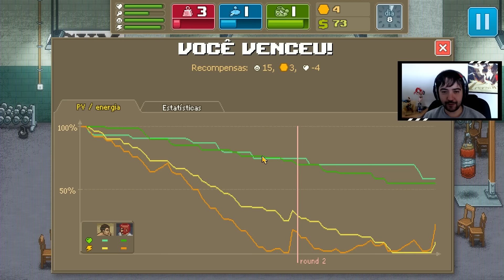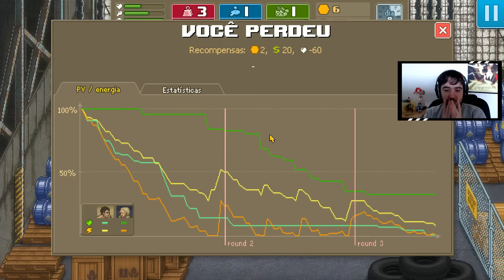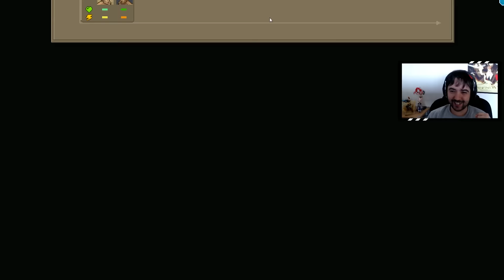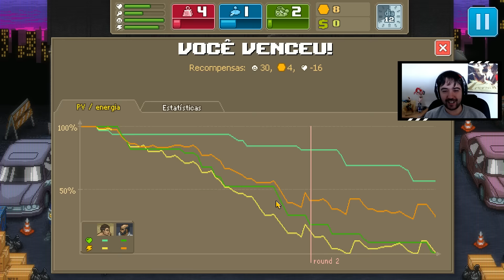Punch Club: #3 - CLUBE DA LUTA!!! - [Legendado PT-BR]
Punch club gameplay Legendado Em Português Brasileiro